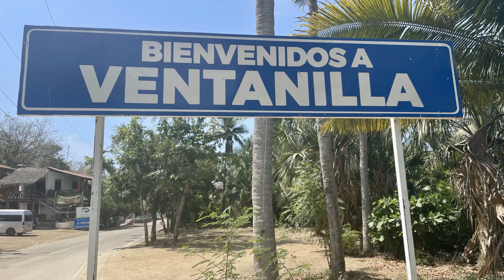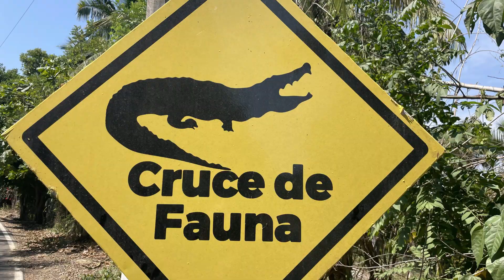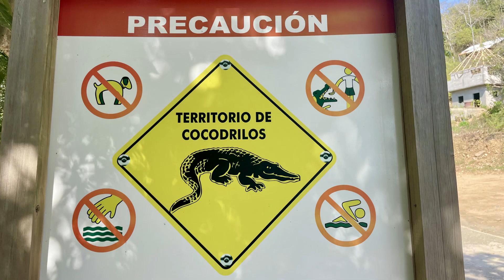HD-CENTRE ÉCOTOURISTIQUE DE VENTANILLA /ECO-TOURISTIC CENTER OF VENTANILLA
FR--
Nous retournons vivre une aventure au centre éco-touristique de Ventanilla, situé au sud du Mexique, dans l’état de Oaxaca. Nous redécouvririons la faune locale dans un décor tropical à bord d’une chaloupe navigant dans un énorme lagon rempli de gigantesques crocodiles. Nous visiterons également une ile située au centre du lagon, abritant des animaux de toute sortes, des iguanes, des tortues, un singe, des cerfs et bien entendu des crocodiles.
ENG--
We return to experience an adventure at the eco-tourist center of Ventanilla, located in the south of Mexico, in the state of Oaxaca. We would rediscover the local fauna in a tropical setting aboard a rowboat navigating in an enormous lagoon filled with gigantic crocodiles. We will also visit an island located in the center of the lagoon, home to animals of all kinds, iguanas, turtles, a monkey, deer and of course crocodiles.